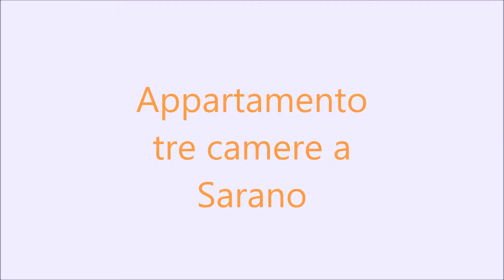Appartamento tre camere a Sarano SL352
APPARTAMENTO AL PIANO PRIMO SU PICCOLA PALAZZINA DI SOLE 3 UNITA', COMPLETAMENTE RISTRUTTURATO
INTERNAMENTE. COMPOSTO DA CUCINA E SOGGIORNO SEPARATI, 3 CAMERE ( 2 MATRIMONIALI, 1 SINGOLA ), BAGNO, LAVANDERIA, GARAGE.
NO SPESE CONDOMINIALI.